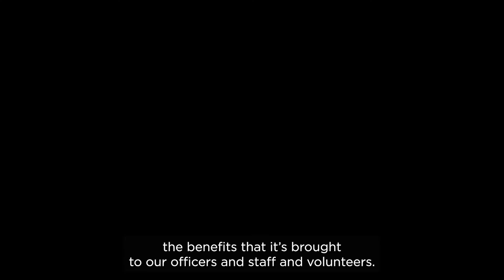Oscar Kilo 9 | Wellbeing and trauma support dogs service | College of Policing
The Oscar Kilo wellbeing and trauma support dogs service aims to build on local police wellbeing dog services and make wellbeing dogs available to all forces who wish to introduce a dog as part of their wellbeing provision.

Police officers and staff do a demanding and sometimes dangerous job, and in many roles are frequently exposed to trauma. Over recent years, police forces around England and Wales have recognised the value of dogs in helping officers and staff with their wellbeing.

When a dog is introduced to the workplace, the atmosphere immediately changes and people want to interact with the dog. During this time together, they share oxytocin, a hormone that engenders affection, trust, and a sense of security. It helps naturally lower cortisone levels and in doing so reduces feelings of stress and anxiety.

These interactive sessions provide light relief from the rigors of the job and the dogs help get people talking, and create expressions of genuine feeling just by being friendly and non-judgemental.

Wellbeing dog handlers are also mental health first aiders or trained peer supporters who are ideally placed to listen, enable difficult conversations and provide sign-posting to support if required.

Find out more about the Oscar Kilo wellbeing and trauma support dogs service